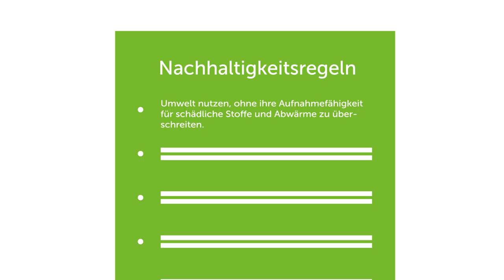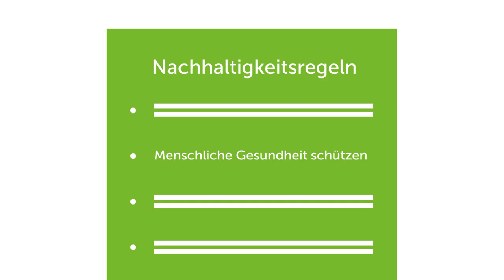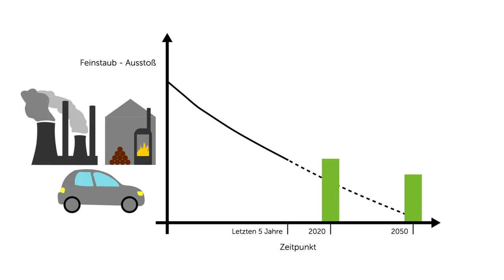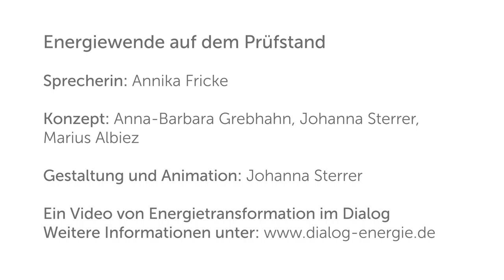Energiewende auf dem Prüfstand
Die Art und Weise, wie wir elektrischen Strom gewinnen, Wohnungen heizen oder uns fortbewegen beeinflusst maßgeblich das Klima und unser Leben sowie das zukünftiger Menschen. Doch wie nachhaltig ist die Energiewende? Und wie kann diese Frage sichtbar gemacht werden?

Mit dem Video geben wir Einblicke, wie wir die Nachhaltigkeit des deutschen Energiesystems bewerten und rote Ampeln auf Grün schalten können. Dazu greifen wir auf aktuelle Forschungsergebnisse zurück. Diese wurden im ausführlichen Bericht „Indicator-based Sustainability Assessment of the German Energy System and its Transition" veröffentlicht, der als Print erhältlich ist und zudem kostenfrei heruntergeladen werden kann.

Das Video "Energiewende auf dem Prüfstand" entstand im Projekt "Energietransformation im Dialog – Vom Reallabor zum Karlsruher Transformationszentrum" des Instituts für Technikfolgenabschätzung und Systemanalyse (ITAS) des KIT.